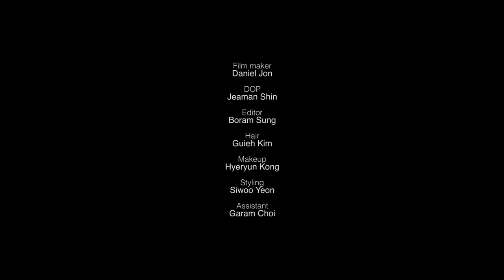소유의 오후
운동을 하고 입욕을 즐기며 오롯이 자신을 돌보는 소유의 평화로운 오후를 담은 화보영상